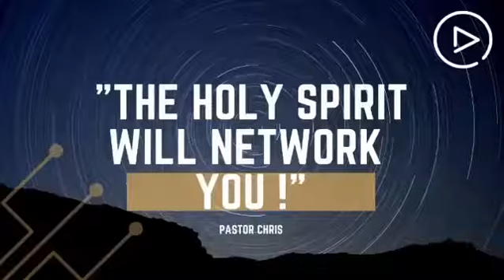The Holy Spirit is more than an influence in your life, He is a Person - Pastor Chris Oyakhilome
The Holy Spirit is more than an influence in your life, He is a Person.He can network you with the right person, forces, places, circumstances that align with God's perfect Will for your life.